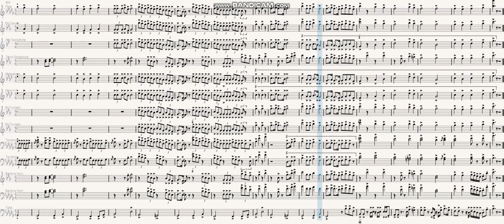"l e t . g o . m y . h a n d" by J. Cole | Marching Band Arrangement